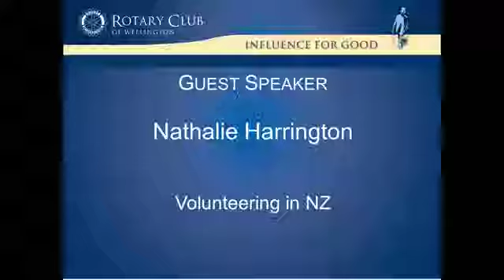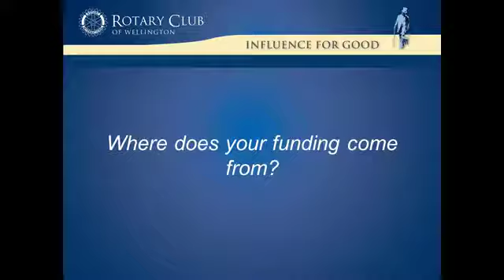Nathalie Harrington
Nathalie Harrington "Volunteering in New Zealand" - Rotary Club of Wellington